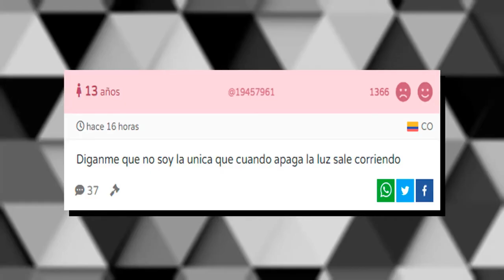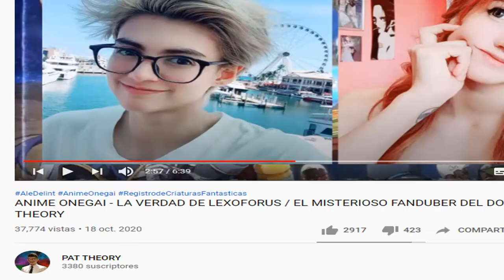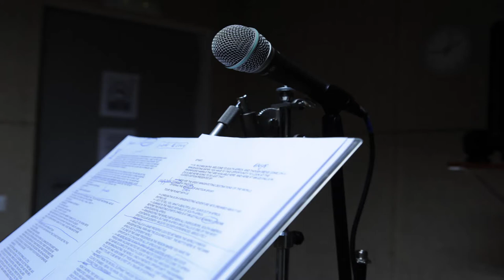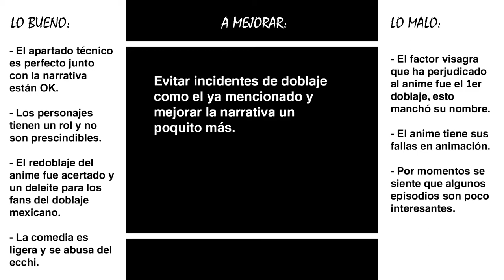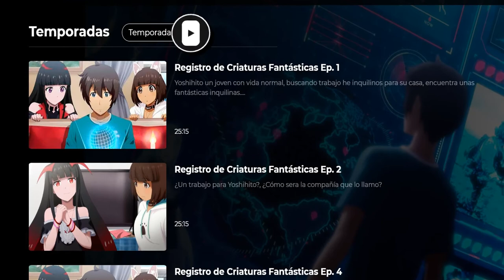REGISTRO DE CRIATURAS FANTÁSTICAS: La peculiar apuesta de Anime Onegai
Uno de las animes más difundidos por Anime Onegai fue Registro de criaturas fantásticas debido a que era su primer anime con doblaje latino, no obstante hubo ciertos incidentes que opacaron a su estreno. Pasó el tiempo y me tomé la libertad de terminar este simpático anime ¿Es bueno? ¿Mejoró el doblaje? Eso lo descubriremos.